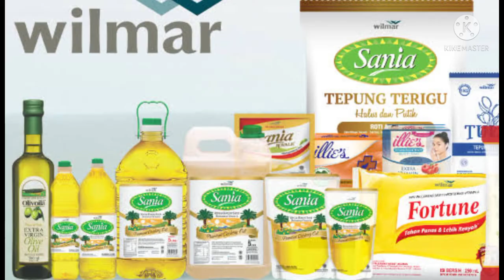Martua Sitorus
Raja minyak asal Indonesia ini jadi orang terkaya ke 7 di Indonesia

Ternyata seorang Martua Sitorus ini adalah orang terkaya ke-7 di Indonesia tahun 2020 dengan kekayaan senilai US$ 1,8 miliar atau setara dengan Rp 28,8 triliun. Raja banget bukan? Lalu, dari manakah sih Martua Sitorus ini mendapatkan kekayaannya itu?

Kekayaan yang didapat Martua yaitu berasal dari keberhasilannnya dalam membangun Wilmar International, sebuah perusahaan penghasil minyak sawit terbesar di dunia yang dilihat dari sisi